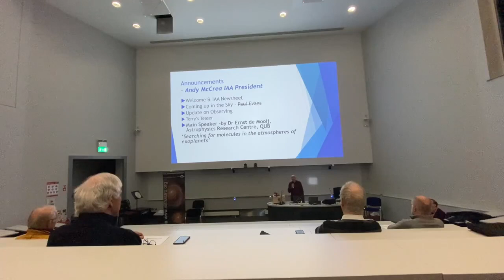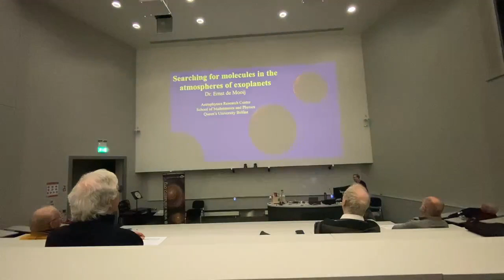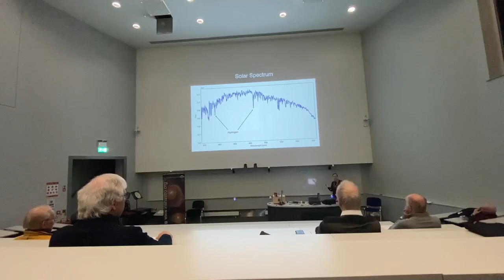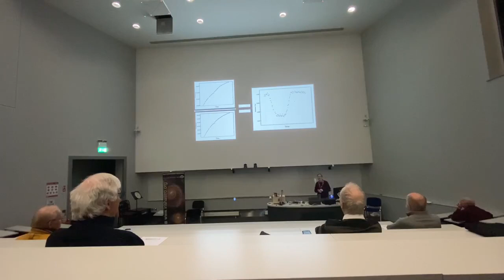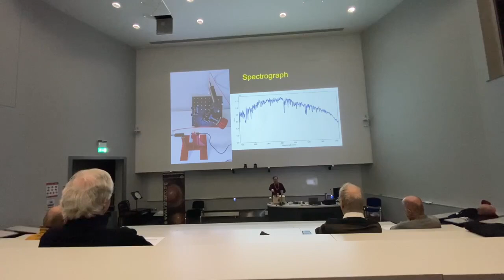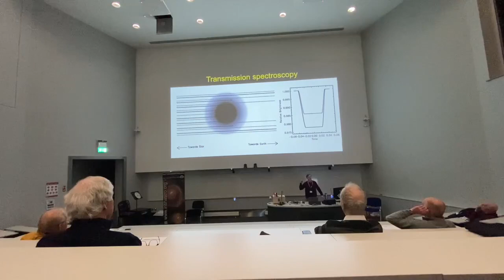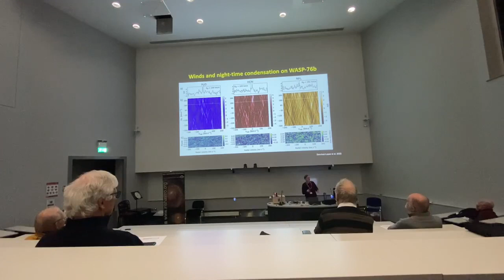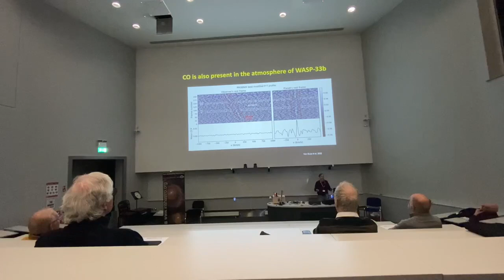IAA Lecture 18th January 2023 - Dr Ernst de Mooij (QUB)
“Searching for molecules in the atmospheres of exoplanets”

Abstract:

Since the discovery of the first exoplanet almost 3 decades ago, thousands of additional exoplanets have been discovered. Most of these planets orbit in systems that do not resemble our own Solar System. What is more, advances in instrumentation and observing techniques have enabled us to start to study the atmospheres of these planets, even directly measuring the signatures of different atoms and molecules in their atmospheres.

   In this talk I will explain how we can study exoplanet atmospheres to determine their compositions, and what this has revealed to date.